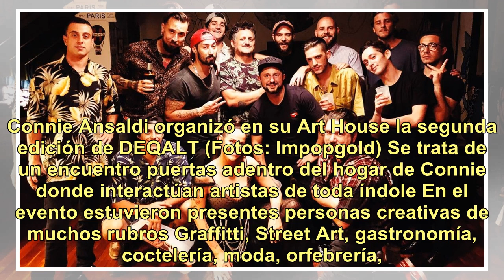Encuentro de artistas en la Art House de Connie Ansaldi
Connie Ansaldi organizó en su Art House la segunda edición de DEQALT (Fotos: Impopgold) Se trata de un encuentro puertas adentro del hogar de Connie donde interactúan artistas de toda índole En el evento estuvieron presentes personas creativas de muchos rubros Graffitti, Street Art, gastronomía, coc...